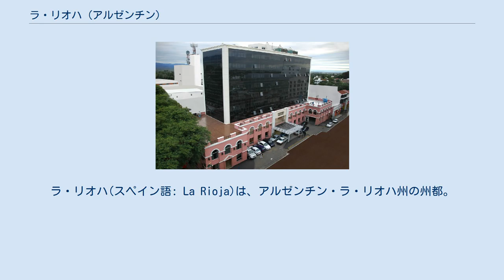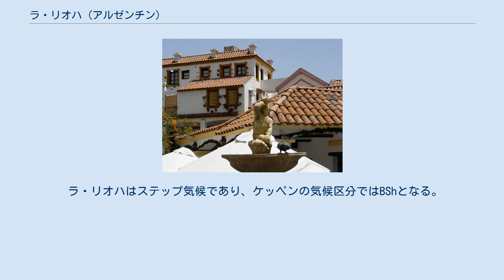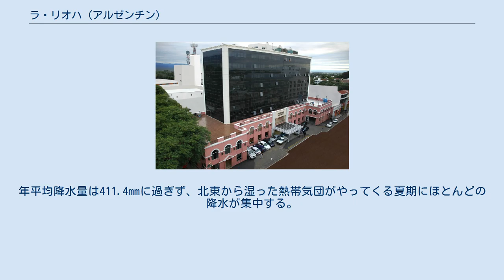ラ・リオハ (アルゼンチン)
ラ・リオハ州_(アルゼンチン)
ラ・リオハ(スペイン語: La Rioja)は、アルゼンチン・ラ・リオハ州の州都。
州の東部に位置している。
2010年の国勢調査による人口は180,995人である。
 ファマティナ山脈の山麓に位置しており、標高は515mである。
首都ブエノスアイレスからは1,167kmの距離にあり、コルドバからは430kmにある。
ラ・リオハ一帯はアルゼンチンでもっとも乾燥した地域のひとつであり、ラ・リオハ州はもっとも人口が少ない州のひとつである。
市街地から7kmの距離にカピタン・ビセンテ・アルマンドス・アルモナシド空港があり、ブエノスアイレス、北部に隣接するカタマルカ州のカタマルカに定期便が飛んでいる。
 ホセ・デ・サン・マルティンのモニュメント 植民地時代の建築 ナインド公園ホテル 1591年、トゥクマン州政府によってラ・リオハの町が建設された。
町の建設以来常に州都の座にあり、19世紀中頃にはチリ国境に近いチレシートが一時的にラ・リオハの人口を超えたが、20世紀初頭までに再びラ・リオハが州の人口最大都市となった。
 1970年にはラ・リオハ国立大学がラ・リオハを本部として設立された。
イサベル・ペロン元大統領（1974年-1976年在職、世界初の女性大統領）はラ・リオハ生まれであり、カルロス・メネム元大統領（1989年-1999年在職、アラブ系アルゼンチン人）もラ・リオハ近隣の生まれである。
 ラ・リオハ州ではワインの生産が盛んだが、経済は歴史的に牧畜や農業に依存していた。
しかし、1970年代初めに産業化が進展し、今日ではアルゼンチンの医薬品産業の一大中心地となっている。
労働者の大部分は製造業に従事しているが、チレシートやタランパージャ国立公園などの風光明美な観光地を活かした観光産業にも力を入れており、ブドウ畑やワインセラーなどでのアグリツーリズムも行なわれている。
夏期の農作物収穫も大きな雇用者数を生む。
この期間には多くの市民がオリーブのプランテーション（大規模農場）、ブドウ畑、綿花畑などで仕事を見つけ、ワインの瓶詰めや製品の輸送などにも多くの労働者が従事する。
 ラ・リオハはステップ気候であり、ケッペンの気候区分ではBShとなる。
夏の平均気温は21度から35度で推移し、冬の平均気温は5度から19度で推移するが、夏の最高気温は45度を超える。
年平均降水量は411.4mmに過ぎず、北東から湿った熱帯気団がやってくる夏期にほとんどの降水が集中する。